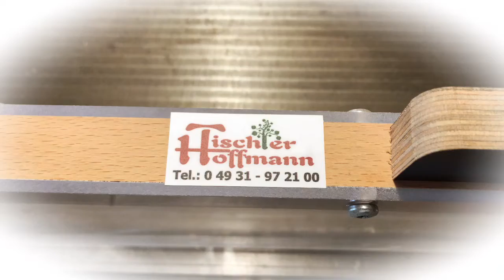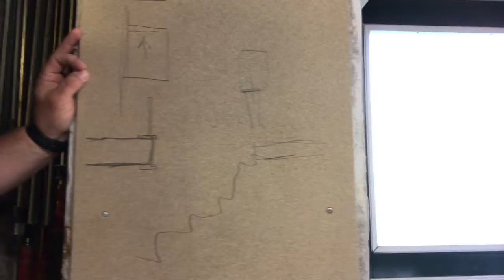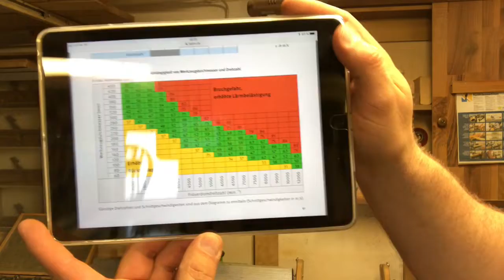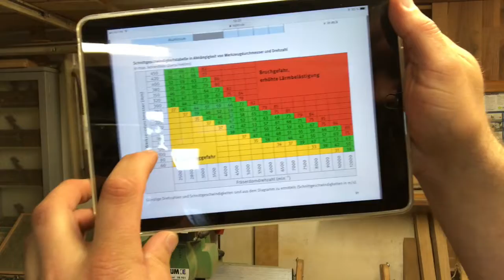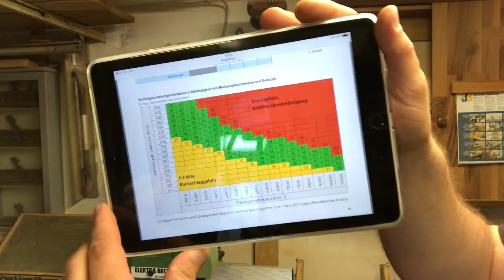Brüstungsgeländer Treppe # 1